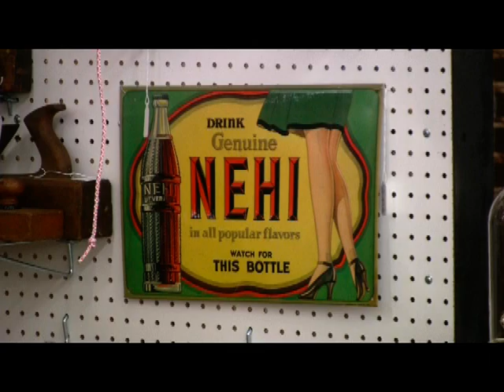Wildwood Antique Mall Ribbon Cutting, Wildwood, Florida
The Sumter County Chamber of Commerce hosted a ribbon cutting event at Wildwood Antique Mall in celebration of their grand opening. Wildwood Antique Mall is a 20,000 square foot air conditioned antiquing paradise. If you are interested in becoming a vendor, there is space available.